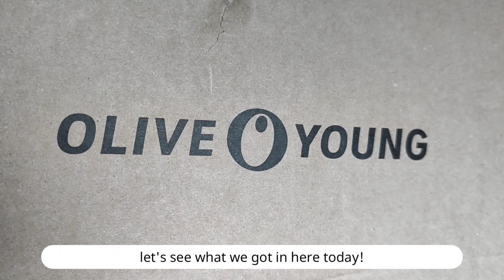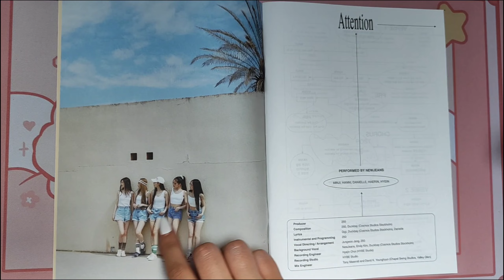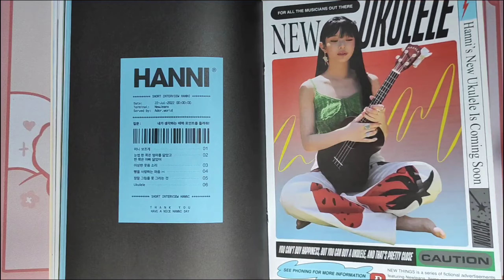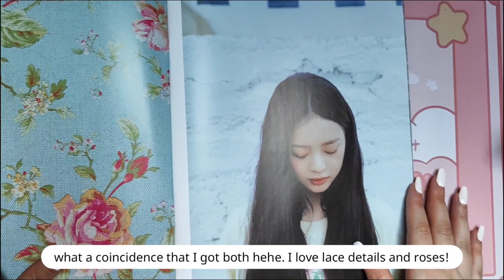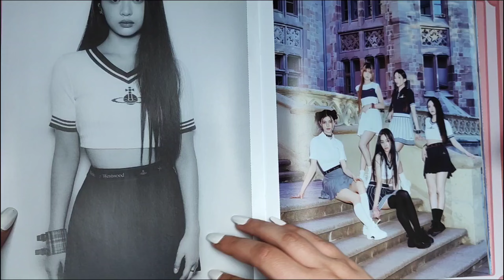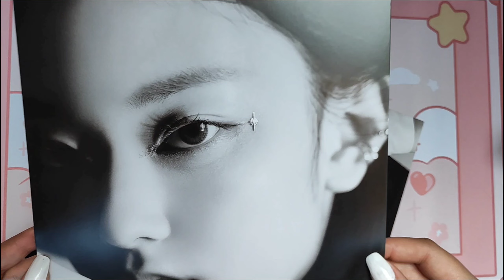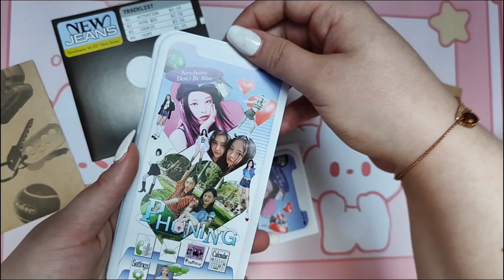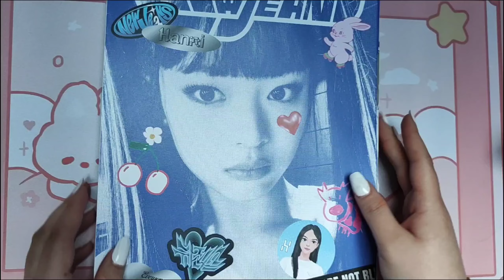ASMR newjeans 1st EP album | bluebook album (hanni version) unboxing 🐰🫧💕 (detailed unboxing)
watch me unboxing my new Hanni album! 😍

thanks to @micki3520 for gifting me this album 🥰

Please keep in mind that it doesn't mean that we are automatically pen pals! Unfortunately it wouldn't work for me to have that many pen pals. I would love to but I just don't have the time ♡

- Mulpix ♡

🎥 editing: VLLO